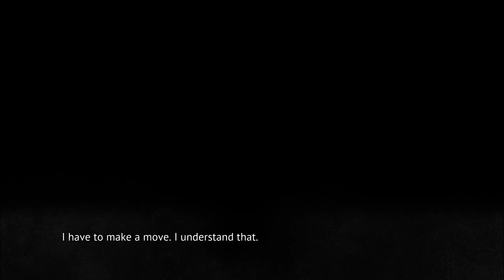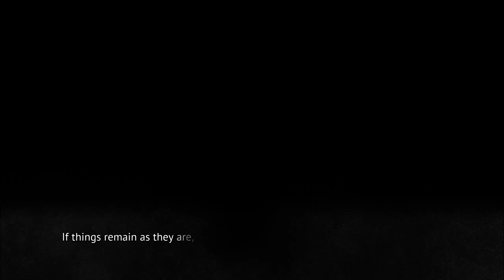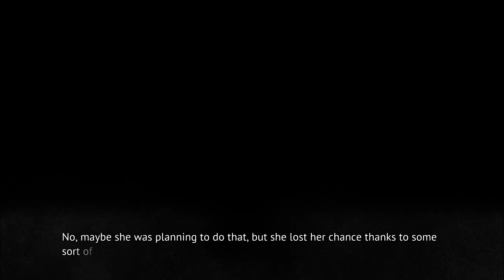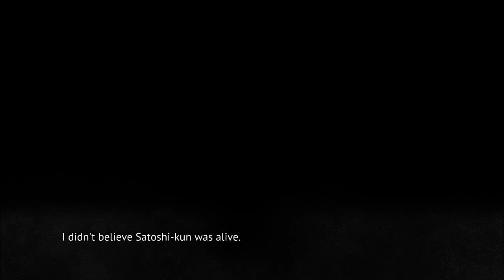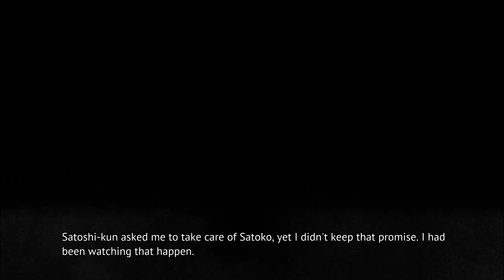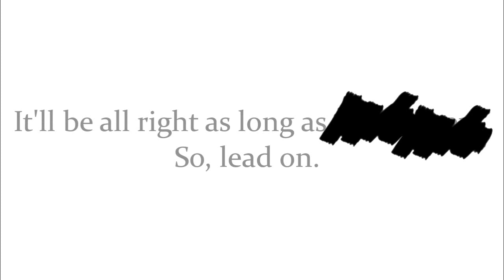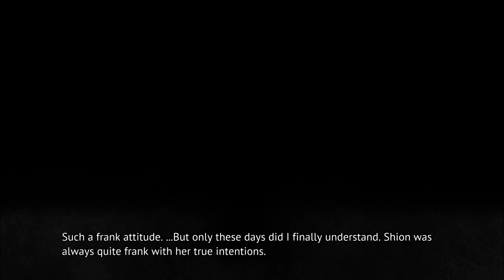MIOTSUKUSHI MATSURI PT2